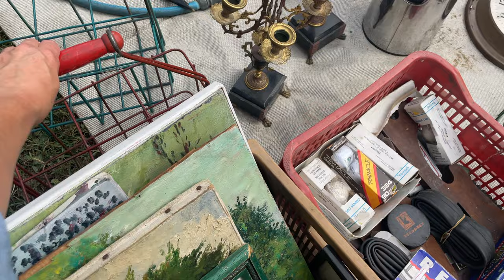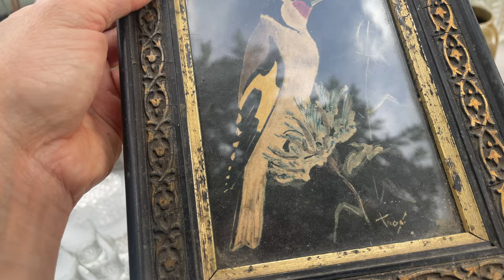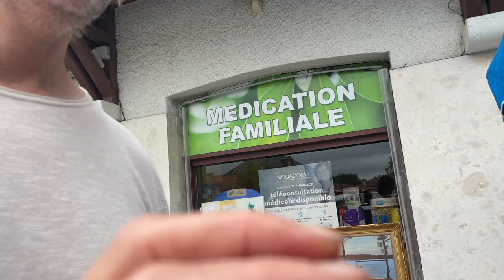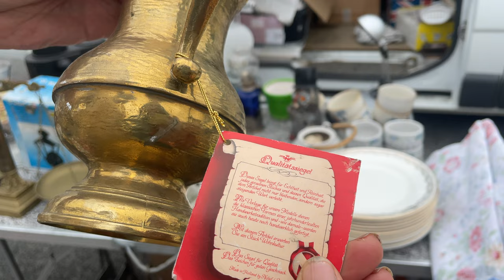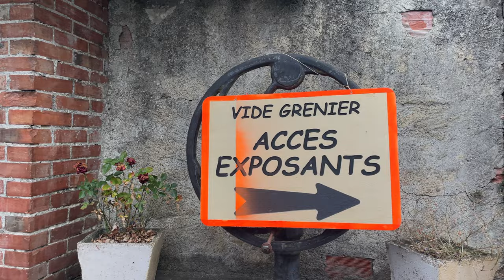Come French brocanting with us | Vintage & Antique Haul | Pitchfork story time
We hope that you are all well! Lets us know what you liked a the videgrenier today and why you enjoy brocante | thrifting.